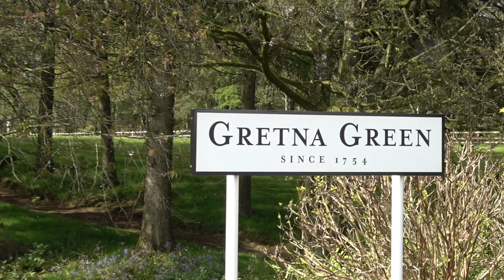The Coach House Gretna Hall Elopement wedding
Wedding dreams!!
Every once in awhile, You get a fairytale wedding!!!
It was an absolute blast to meet everyone and cover this amazing wedding day!!!
Congratulations Beth & Aiden.
Allison xx
Elite Photography & Videography